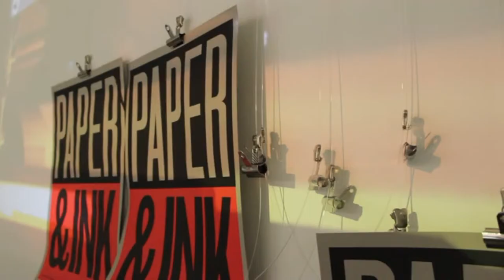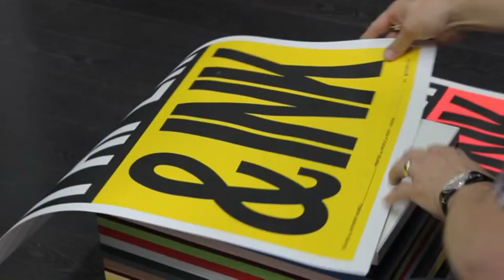WPS Handbench Live Print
Live Printing Event at Fedrigoni with Anthony Burrill, Clerkenwell House using a WPS Handbench and waterbased inks, with Macroy and Jim from People of Print